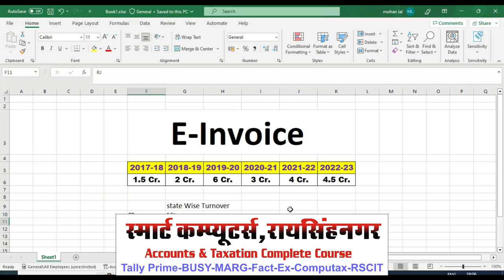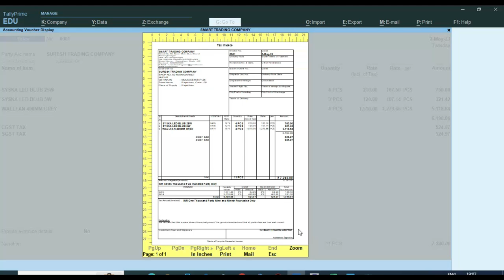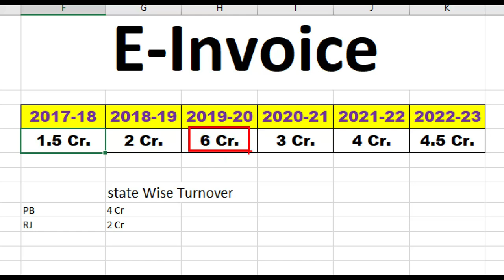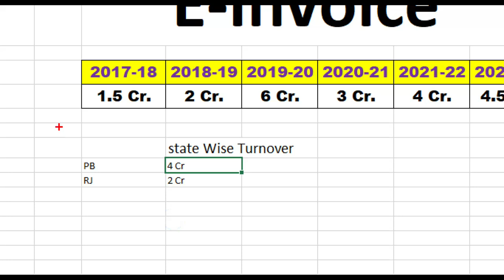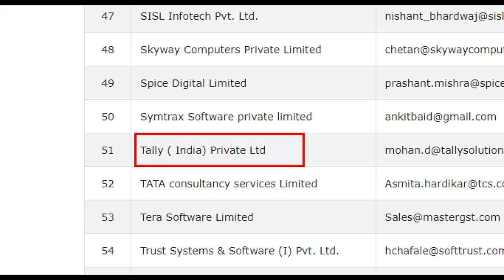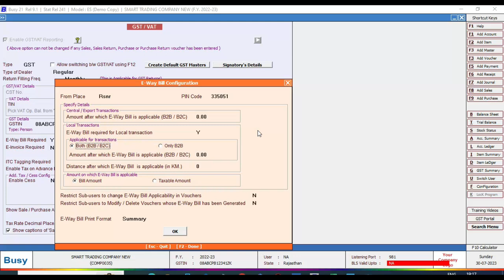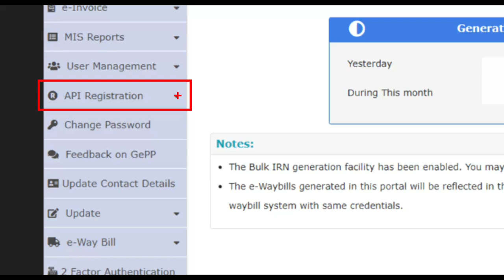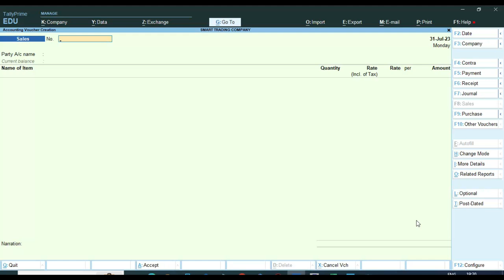E Invoice Registration | E Invoice New Turnover limit From 1st August 2023 | E Invoice Kaise Bnaye